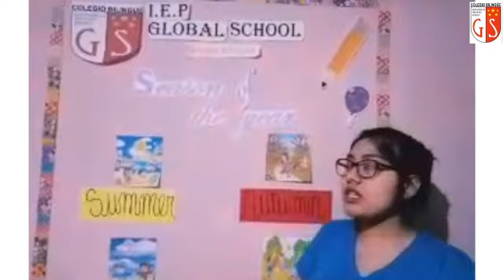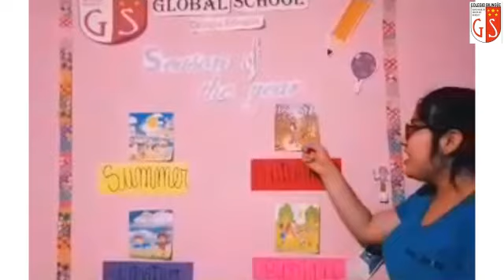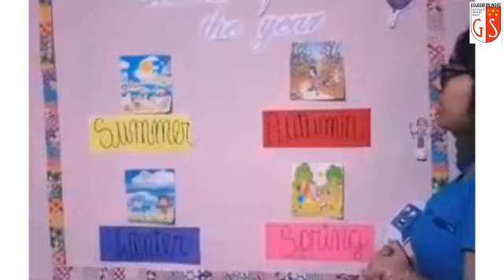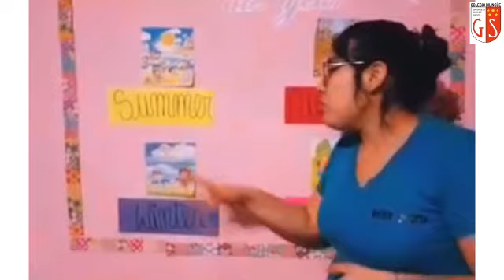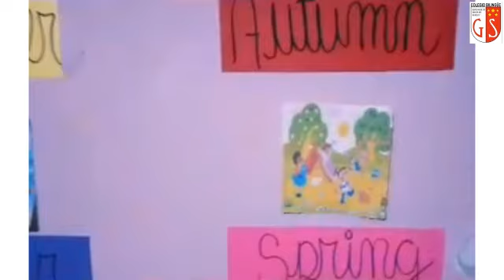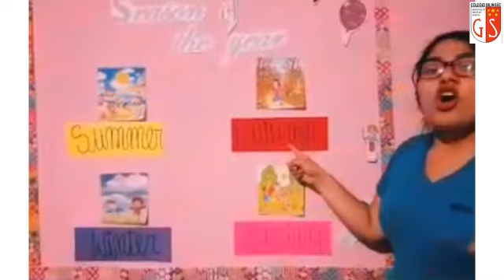3er Grado Ingles Miss Judith 63 Season of the year